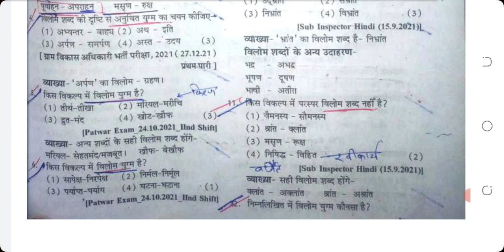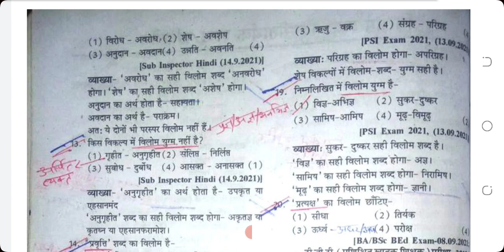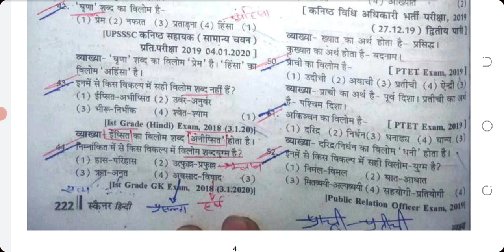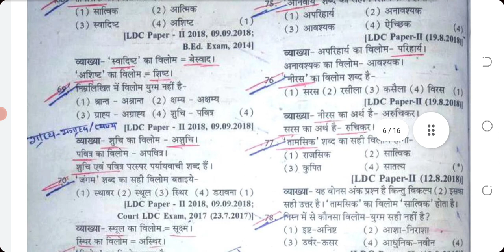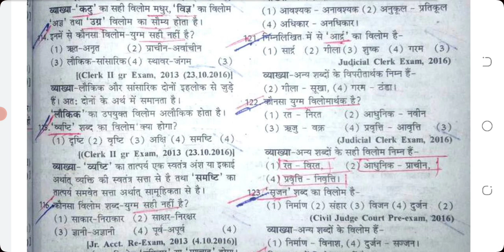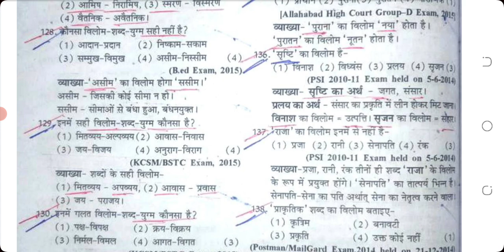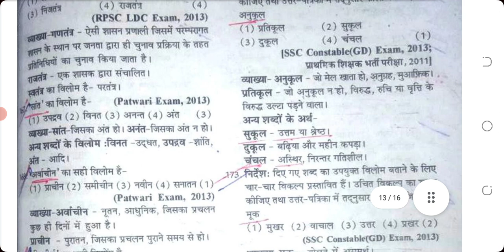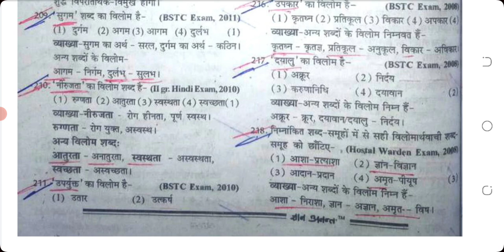विलोम शब्द@Deepstudy04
हिंदी टॉपिक  विलोम शब्द@Deepstudy04
Vilom sabd@Deepstudy04
विलोम शब्द टॉपिक के repeted mcqs